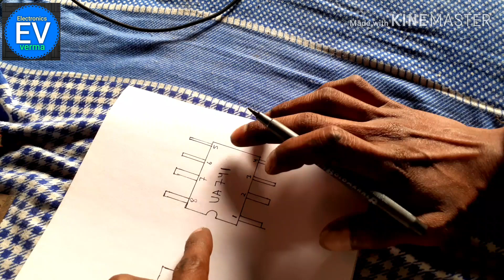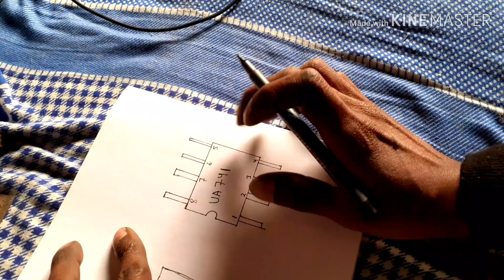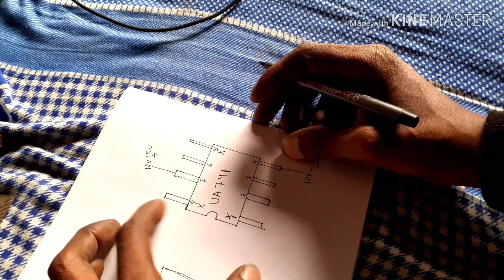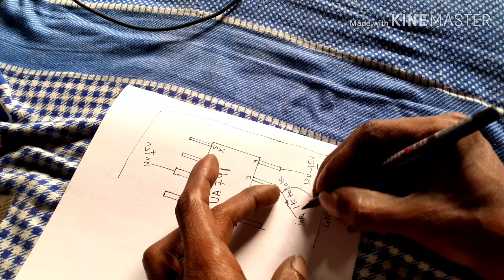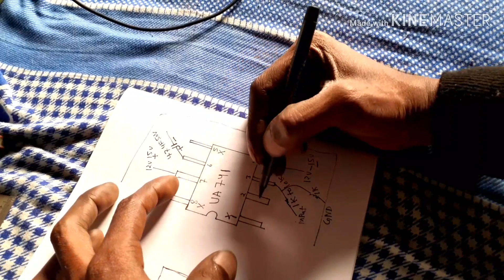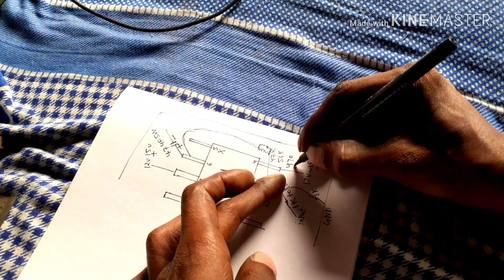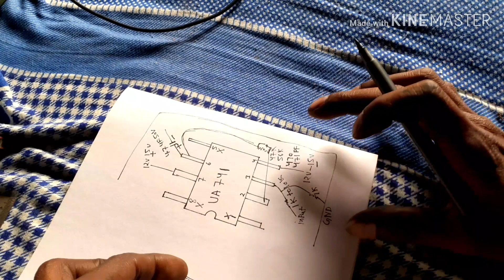UA741 IC CIRCUIT DIAGRAM//UA741 IC CIRCUIT BOARD//ELECTRONICSVERMA